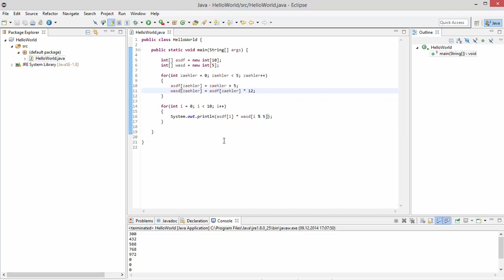Java für Anfänger 6 - Arrays [DEUTSCH/GERMAN]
In diesem Video zeige ich euch, was Arrays sind und wie man Arrays in Java programmiert und anwendet.